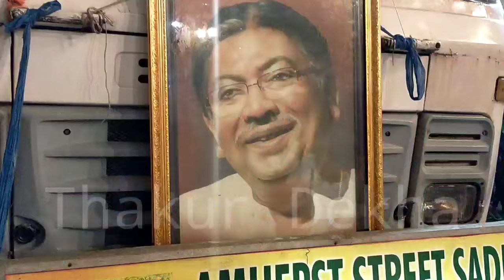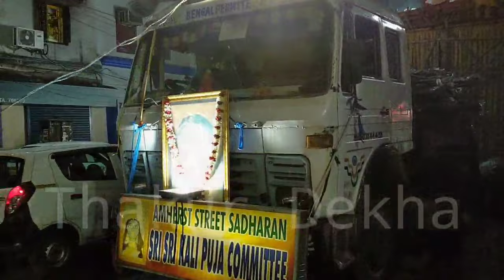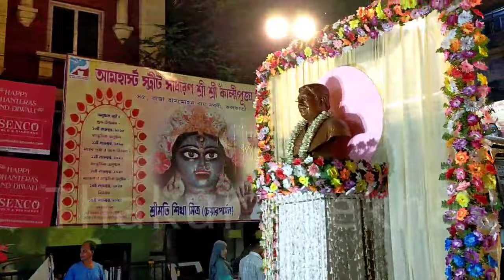Sanatan rudra pal big kali idol visarjan 2023।soumen mitra kali immersion 2023।Kali Vasan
Hello friends

Today in this video i will show you soumen mitra kali idol immersion program vlog 2023.This big idol made by sri sanatan rudra pal for 2023 kali puja.